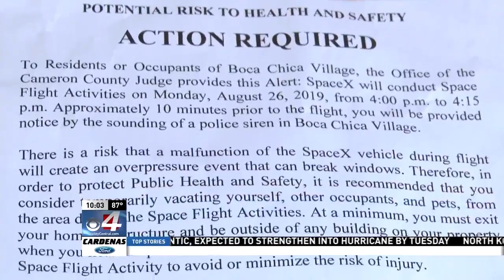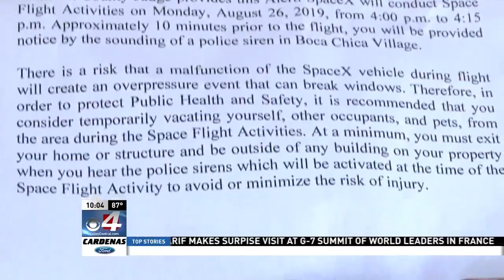SpaceX test launch